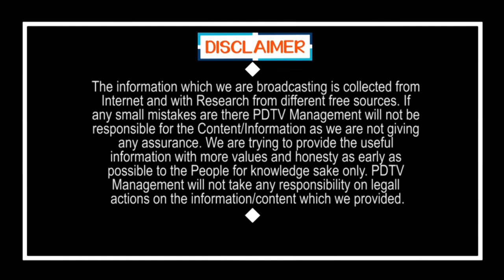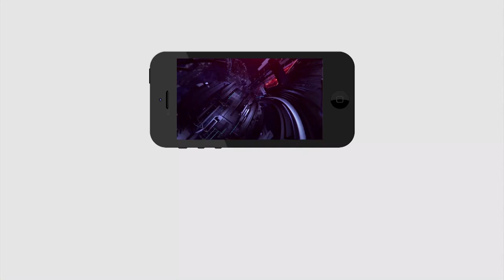మా జగన్ మామ వచ్చాక సూపర్ | School Students Mindoblowing comments on CM YS Jagan | Pulic Talk